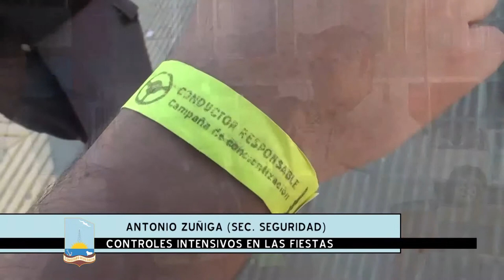“LOS CONTROLES PARA NAVIDAD SERÁN MÓVILES Y EN DISTINTOS PUNTOS”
Así lo anunció el secretario de Gobierno y Función Pública, Máximo Naumann, respecto al operativo de control que se llevará a cabo por las fiestas navideñas en Comodoro Rivadavia. A diferencia de otros años, se planifica mucha presencia territorial con patrullajes permanentes en distintas zonas.